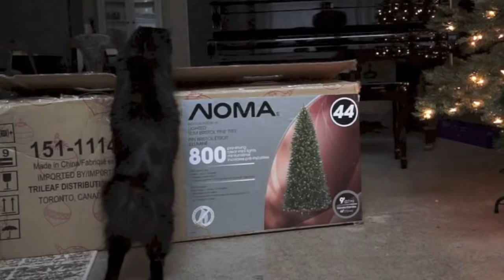I'm Climbing Up The Christmas Tree NEOW!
Shorty and Kodi's original Christmas song! With vocalist Tricia Cole, and music and lyrics by me :)

Now while it can be amusing to see the cats play with Christmas stuff, we have to be VERY careful. While I had the camera set up, I saw Kodi's claw get caught in the lights and nearly had a heart attack. And then I started setting the tree up with nothing on the bottom third of the tree! Monitor your cats closely and consider barricading the tree or do a hanging tree if your cats won't leave it alone.

Cats will be cats and what more do cats want to do at Christmas than "help" with the decorating? Shorty, Kodi and a bunch of friends demonstrate just how helpful they can be as they list the reasons why they so desperately want to climb the Christmas tree.

Thank you to the makers of the following videos for their permission to include their beautiful and hilarious cats in this compilation: